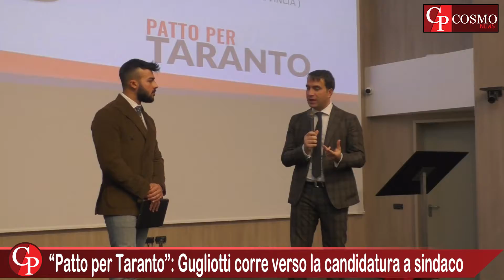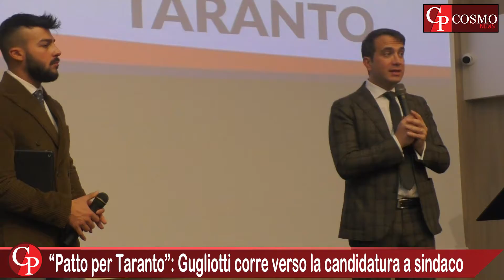“Patto per Taranto”: Gugliotti corre verso la candidatura a sindaco